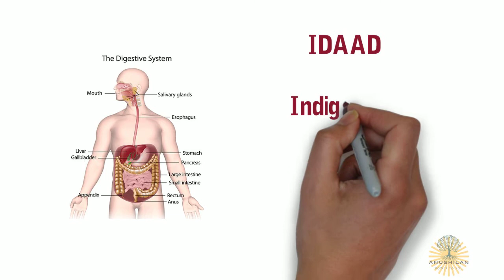Trick to remember digestion process of Human